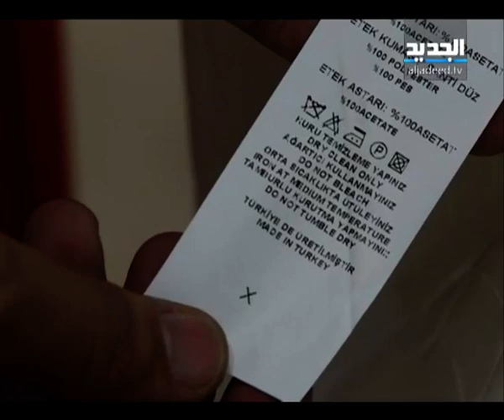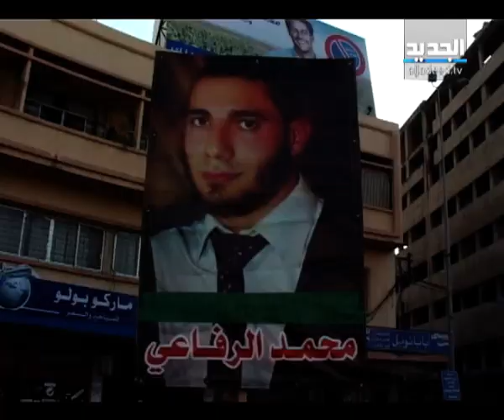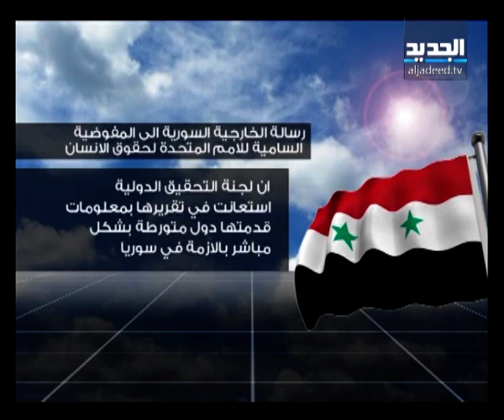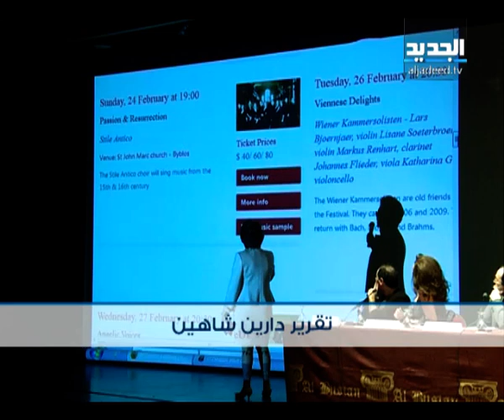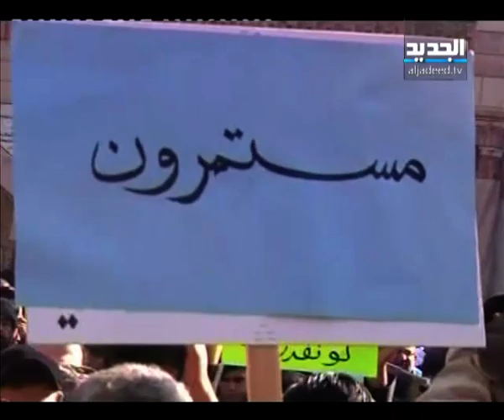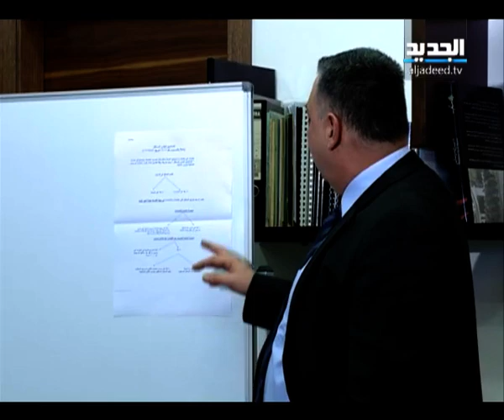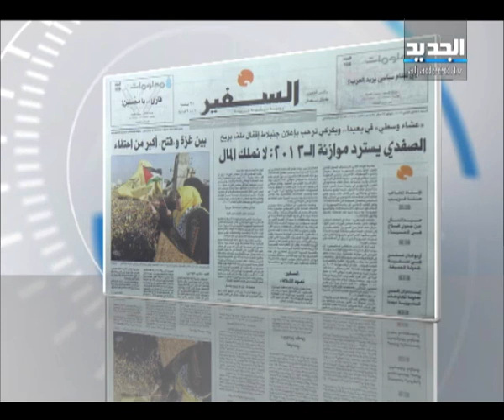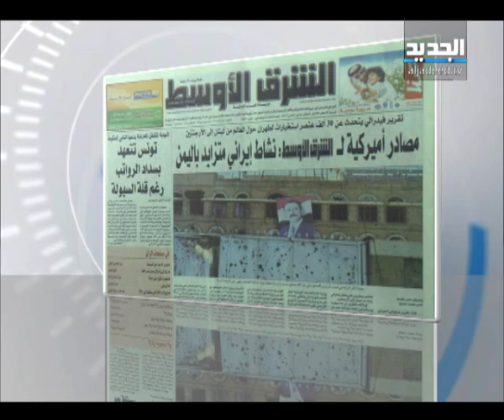نشرة الأخبار الصباحية 5-01-2013